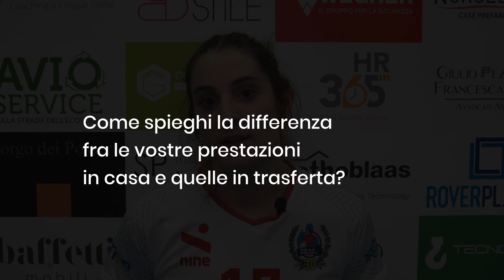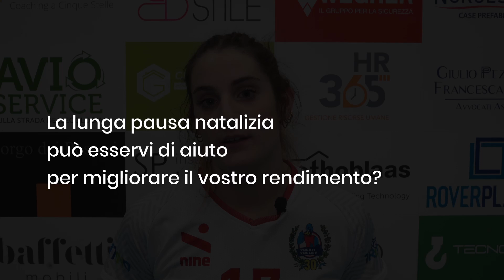Chiara Paoli (Rothoblaas Volano)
La palleggiatrice biancorossa, entrata in campo nel terzo set, commenta la sconfitta casalinga maturata contro l'Arena Volley